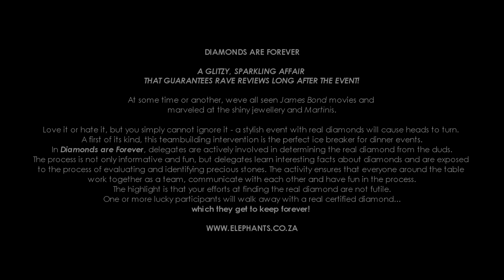Diamonds are Forever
Are diamonds forever? If you can find ours, they could be yours. Forever.